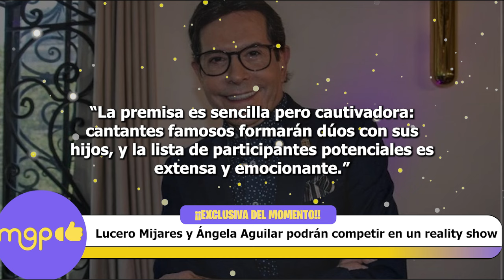Lucero Mijares y Ángela Aguilar podrán competir en un reality show.